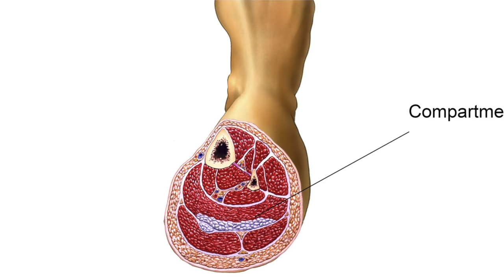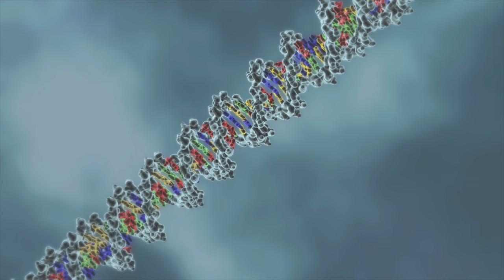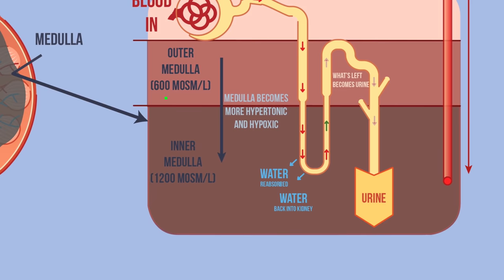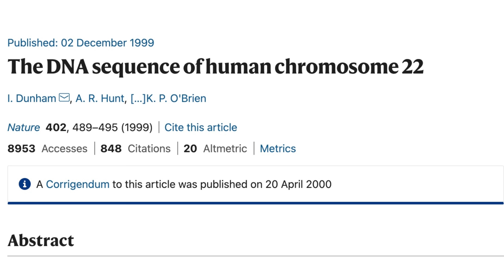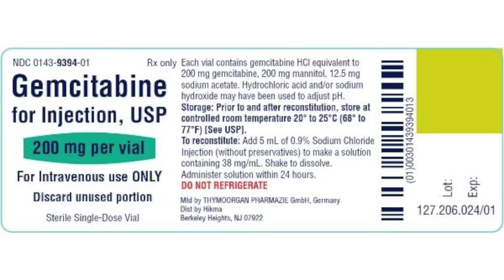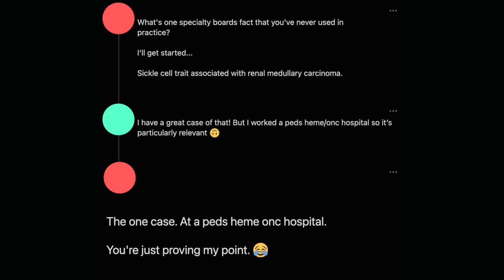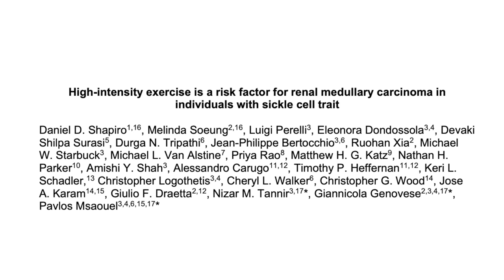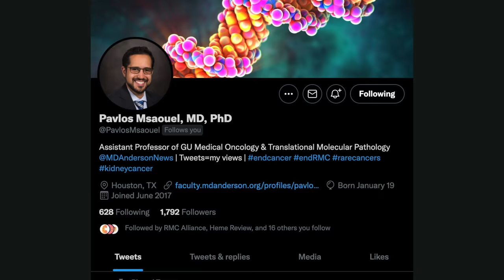A Drepanocyte Caused Vasoocclusion. This Is What Happened To The Renal Medulla.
Thank you Dr Nizar Tannir, Dr Pavlos Msaouel, Cora and Herman Connor, and Dr Loren Stagg
Production Assistant: Nick Brown

Some images courtesy Getty Images

Renal Medullary Carcinoma is a sickle cell related kidney malignancy that is usually diagnosed in young patients (median age at diagnosis 28 years old). It is considered a rare malignancy but likely afflicts more people than prior literature suggests given that review of that literature shows patients more in line with Renal Medullary Carcinoma rather than Collecting Duct Carcinoma. 3 year overall survival of RMC is 3%. Upfront chemotherapy then surgery is the suggested treatment. Response rate to platinum based chemotherapies, gemcitabine, doxorubicin is 29%.

References:

Renal medullary carcinoma. The seventh sickle cell nephropathy. Am J Surg Pathol. 1995 Jan;19(1):1-11.

A Model Linking Sickle Cell Hemoglobinopathies and SMARCB1 Loss in Renal Medullary Carcinoma. Clin Cancer Res. 2018 May 1;24(9):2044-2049.

Updated Recommendations on the Diagnosis, Management, and Clinical Trial Eligibility Criteria for Patients With Renal Medullary Carcinoma. Clin Genitourin Cancer. 2019 Feb;17(1):1-6.

Five decades of urologic pathology: the accelerating expansion of knowledge in renal cell neoplasia. Hum Pathol. 2020 Jan;95:24-45.

GG Malouf, NM Tannir, P Rao, P Msaouel. Renal Medullary Carcinoma in Rare Kidney Tumors.

Comprehensive Molecular Characterization Identifies Distinct Genomic and Immune Hallmarks of Renal Medullary Carcinoma. Cancer Cell. 2020 May 11;37(5):720-734.e13.

The DNA sequence of human chromosome 22. Nature. 1999 Dec 2;402(6761):489-95.

High-intensity exercise is a risk factor for renal medullary carcinoma in individuals with sickle cell trait. Preprint.

Atypical carcinoma of kidney originating from collecting duct epithelium. Urology. 1982 Jan;19(1):89-92.

Genes affecting the regulation of SUC2 gene expression by glucose repression in Saccharomyces cerevisiae. Genetics. 1984 Dec;108(4):845-58.

Purification and biochemical heterogeneity of the mammalian SWI-SNF complex. EMBO J. 1996 Oct 1; 15(19): 5370–5382.